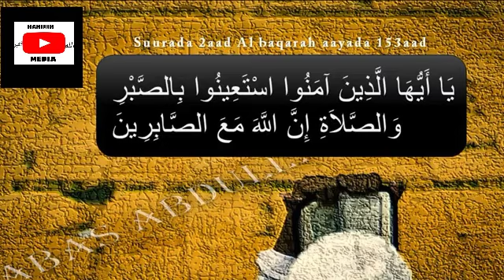Faaiidada Sabarka Sh Xasan Ibrahim Ciise